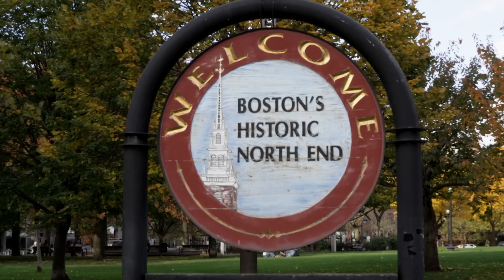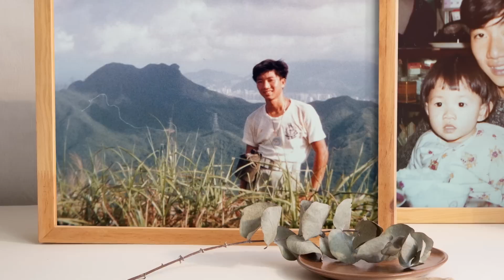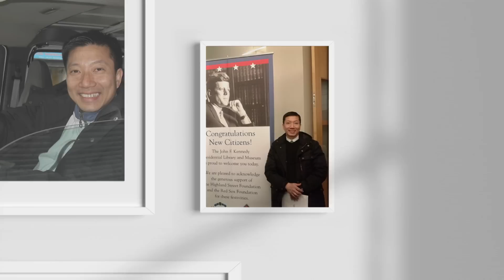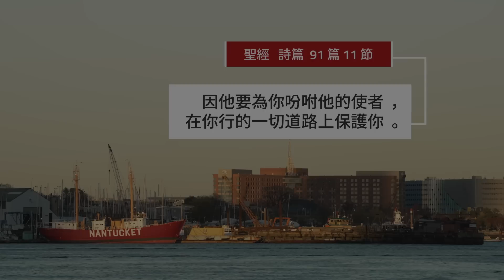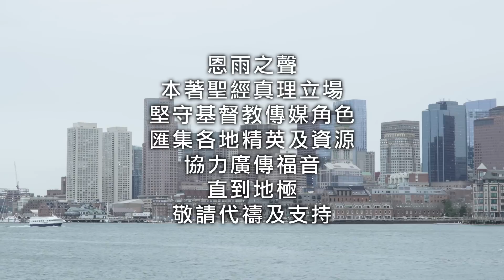⟪遇見天使⟫ 電視見證 TV1751 (HD粵語)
黃樹旋中二被學校開除，加入警隊，後來因不良嗜好被降職，索性辭職，甚至從事犯罪活動。由於遇見眾多天使，他不僅成功移居美國波士頓，以中二學歷考取外國地產經紀牌照，更入讀主流大學。

桌上電腦用戶請在視頻右下方點擊CC圖像開啟字幕；手機用戶按playback setting啟動caption即可﹗